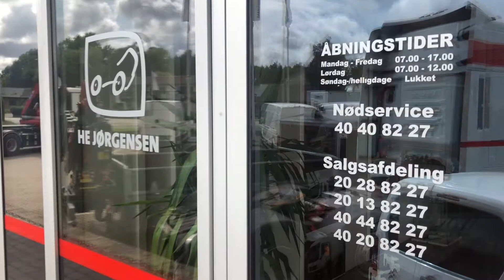HE Jørgensen - Dalby